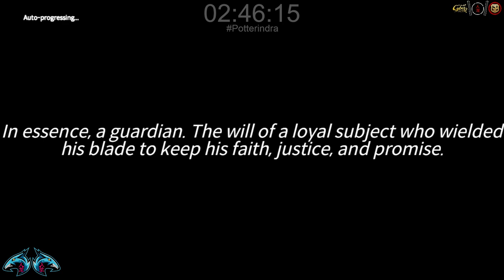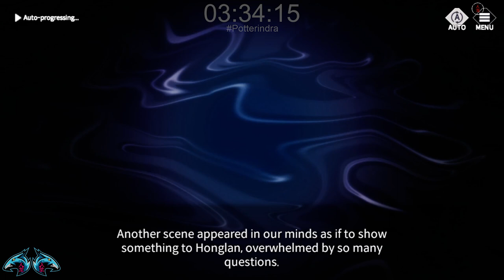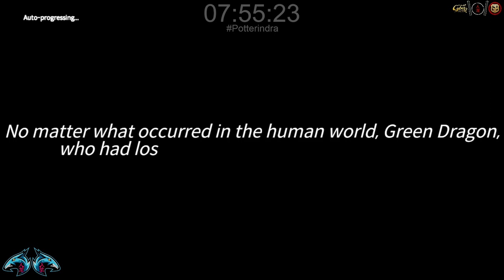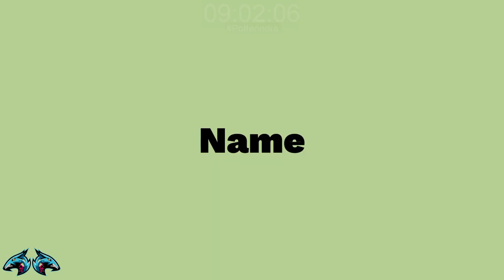History Honglan Eversoul in Tower of Origin - Eversoul